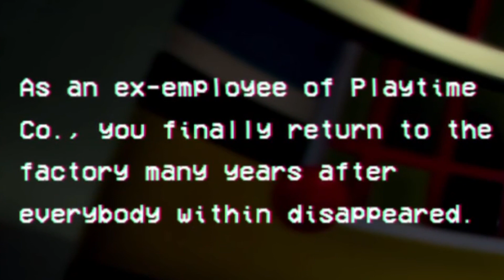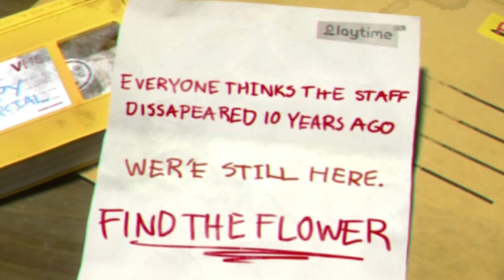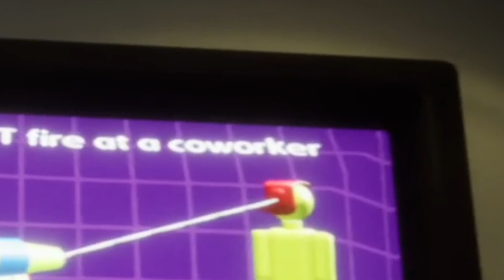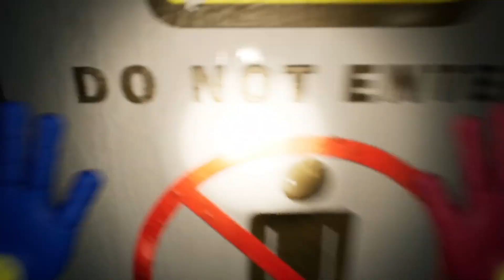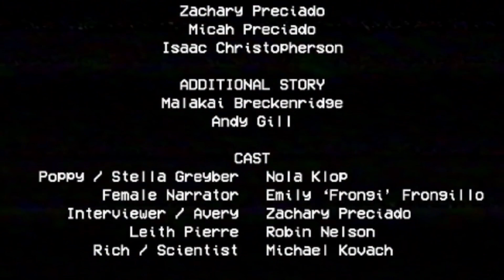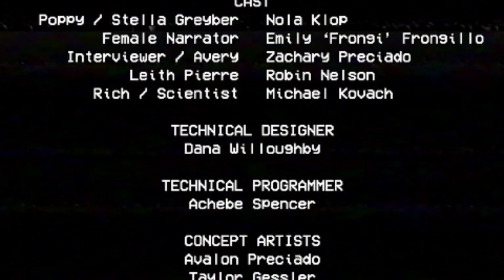Scary Muppet!? |Poppy Playtime Chapter 1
Watch as I make my way through this abandoned factory and have to face off against the terrifying monsters within. enjoy!